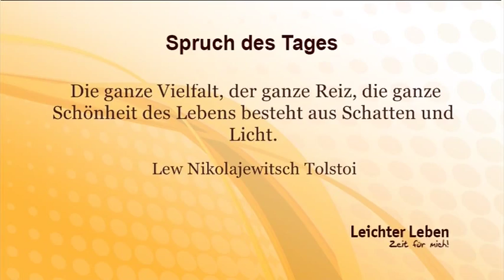Hilli Hotan Rauhnächte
Hilli Hotan zu Gast bei Leichter Leben